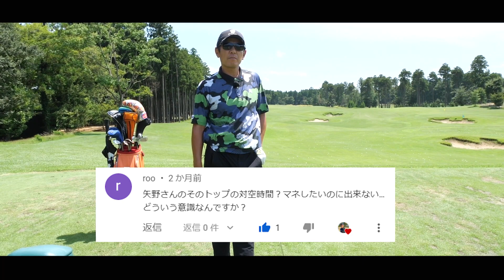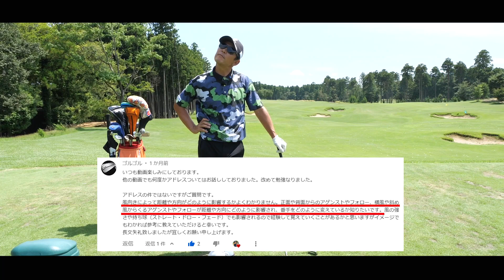【ゴルフQ＆A】矢野東ゴルフ塾開講！視聴者ゴルファーの疑問をぶった切り！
過去の質問動画はこちらから！
〈第１回質問コーナー〉
〈質問コーナー ラウンド編〉
〈第２回質問コーナー〉
〈第３回質問コーナー〉
〈飯島茜プロと質問コーナー〉

協賛：プロパティエージェント株式会社

✅事業内容
東証プライム上場企業。
DXで新たな価値を創造し、不動産事業やDX推進事業を展開。

【LINEの登録はこちら】

⛳チャンネル運営：株式会社CINC

⛳企画・構成：工藤莞太 、斉藤涼